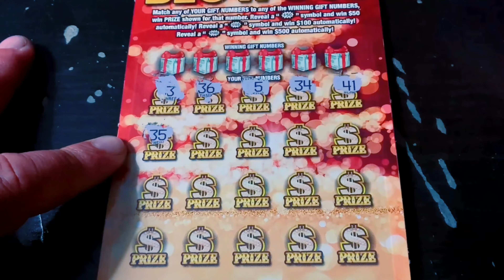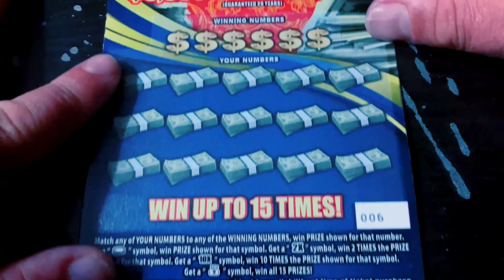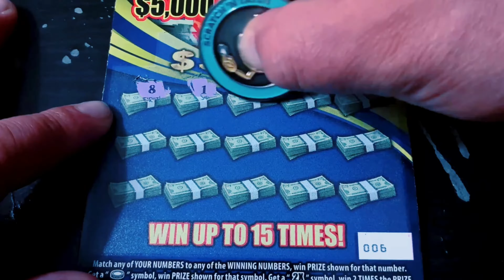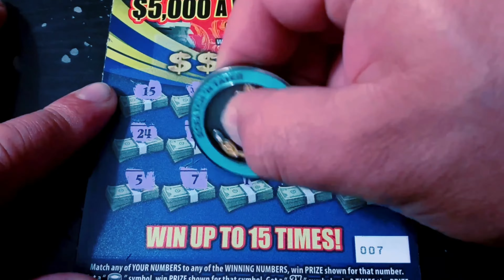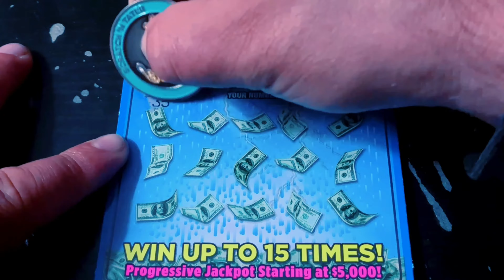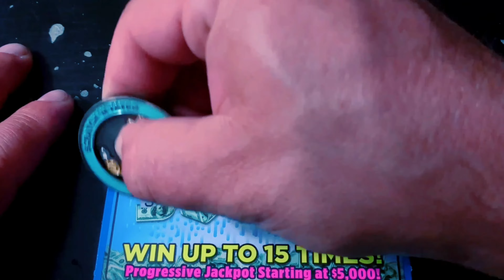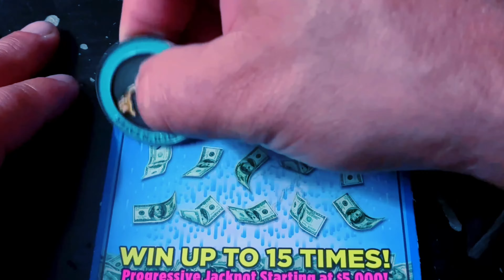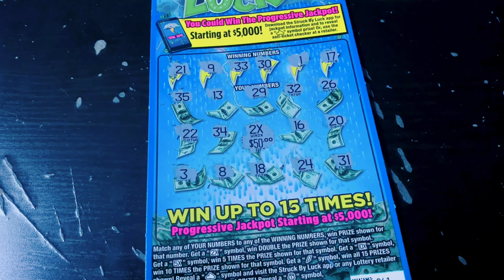NICE WIN ON THE STRUCK BY LUCK!!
Playing $60 worth of tickets from the Florida Lottery. Enjoy!

(2) $10 $5000 a Week For Life
(1) $10 Holiday Blowout
(3) $10 Struck by Luck

Send Spud Mail to:

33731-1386